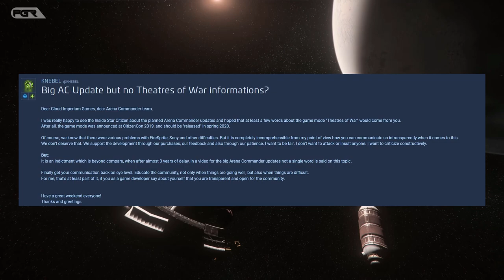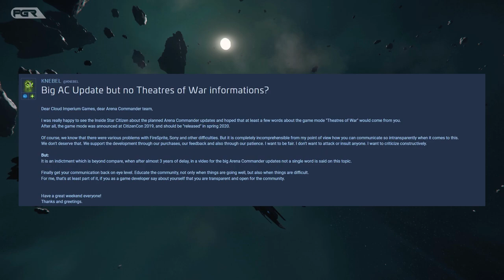Where is THEATRES of WAR - Star Citizen